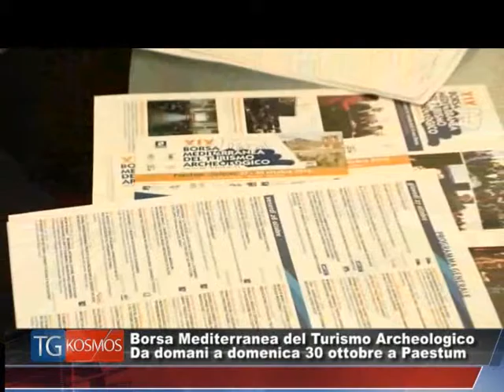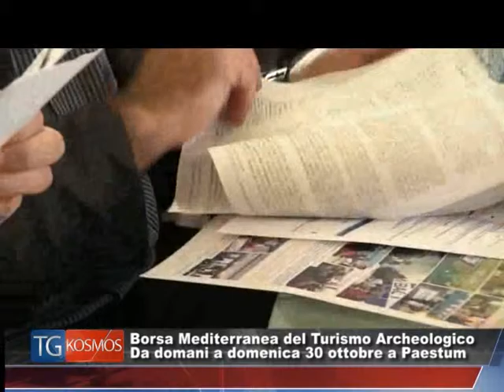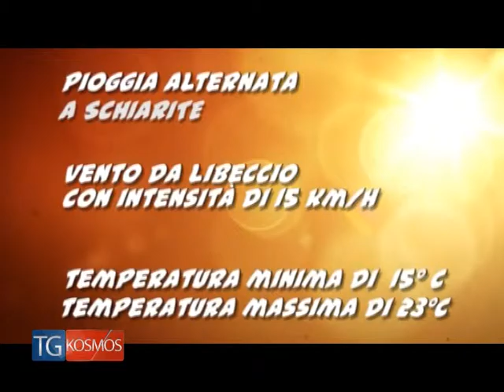Tg KOSMOS 26 ottobre 2016